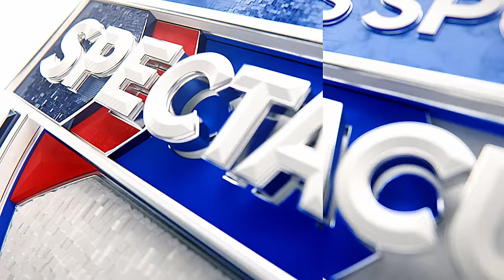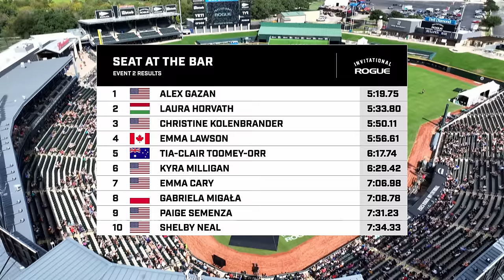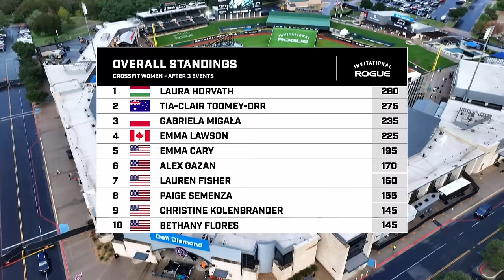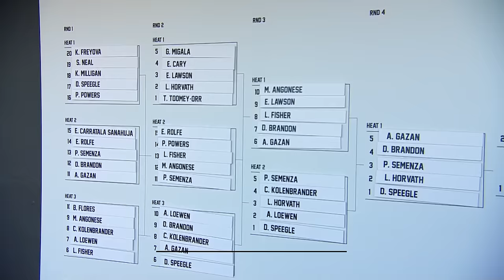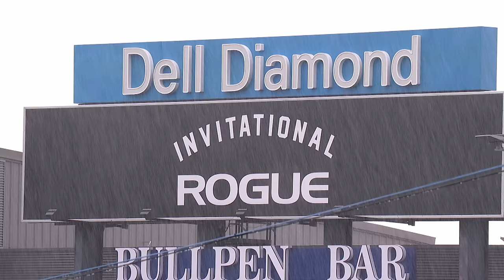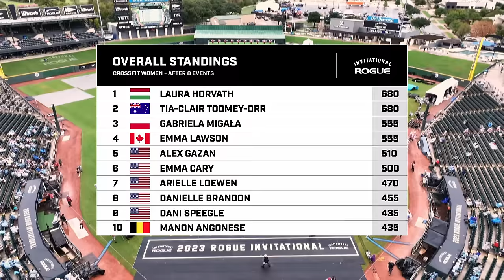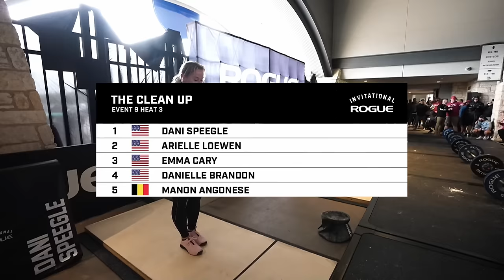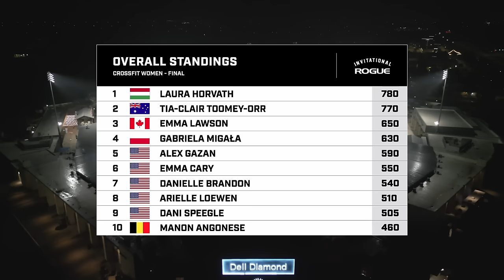2023 Rogue Invitational | Women's CrossFit Competition Recap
As re-broadcast on the CBS Sports Spectacular: Tia-Clair Toomey-Orr returns to competition, battling Emma Lawson–one of CrossFit’s youngest–and 17 other top female athletes who aim to dethrone 2022 Rogue Invitational winner Laura Horvath and claim their share of the $1,628,000.00 prize purse.

The 6th annual Rogue Invitational will be held November 8-10 at P&J Live in Aberdeen, Scotland. Learn More and sign up to get notified when tickets go on sale